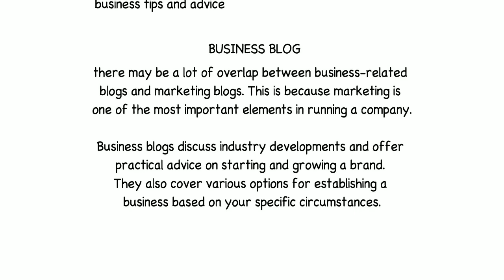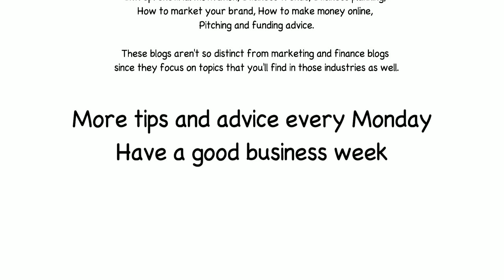Monday quick tips, 16 blogging ideas to make you money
Do you have your own business or want to start out on your own?

Every Young Entrepreneurs and business owner needs to be aware of the hints and tips we tell you every week.

If you are looking for starting your own small business, self employed or run a successful business then, these series of videos will help you to get and grow successfully in business.

Tips about small business, self employed individuals, employers, professional, home business, internet business and independent contractors.

This helps us know what topics are popular and what other things you would like to know about.

Check out some of our books to help you make and save money.

80+ ways to make money

How to pay off your mortgage early: